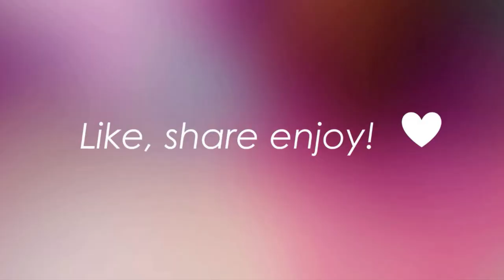ASMR Healing Rose petals sounds for sleep. 😴 (No talking)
Hello and welcome or welcome back! In this video I'm picking of rose petals to create a satisfying and classic sound for sleep. Just sit back and relax and let mother nature take care of you. Hope this will help you fall asleep/calm down. ❤️